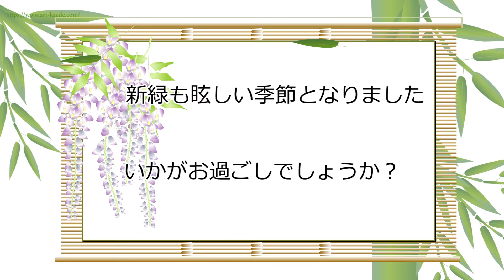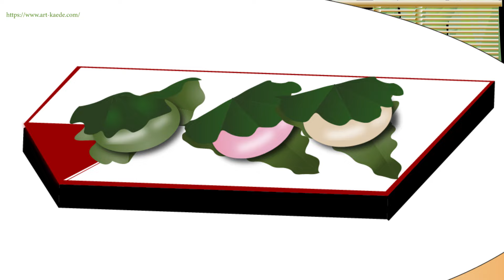５月の挨拶動画 グリーティングカードは菖蒲の和風イラスト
５月のごあいさつ動画です。和風のグリーティングカード、菖蒲の花に青々とした竹や笹の葉、メッセージボードをすだれで表し、初夏らしく仕上げています。
ご友人やご家族にご挨拶動画としてお役立ていただけますと嬉しいです

〇動画を送る方法
動画の下にある共有→lineやmailなど
送信する方法を選ぶと無料で送れます。
〇このカードのURLをコピーして

あいさつ文は
新緑も眩しい季節となりました
いかがお過ごしでしょうか？
さわやかな風が心地よい季節です
猛暑の前のひと時を楽しんでおります
お天気の良い日に菖蒲園に
ご一緒できると嬉しいです
お過ごしやすい季節とは存じますが
ご無理なさいませんようにご自愛ください
お目にかかれる日を楽しみにしております

素敵な音楽はmodus （モーダス）様の
「逢ふことは片割れ月の雲隠れ.mp3 」

イラストレーターで書いたイラストをAEでアニメーションにして動画にいたしました。パーティクルを含めすべて自作になっております。
ダウンロードによる転載は禁止します。